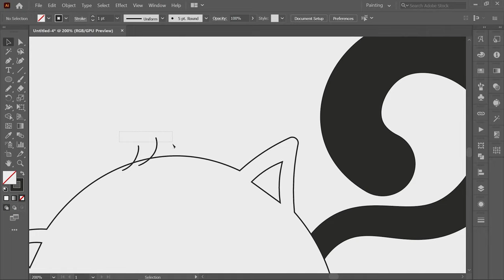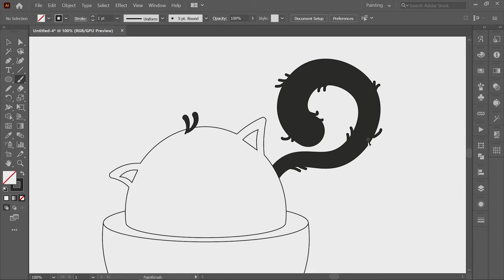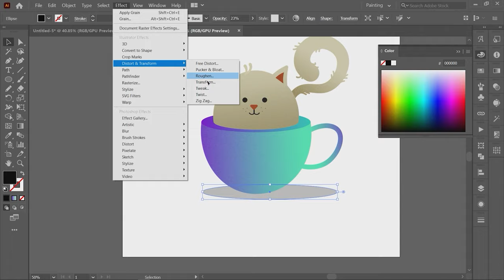funny and cute illustration kitten inside a cup speed art| illustration with haroon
speed art illustration, easy method to draw in illustration